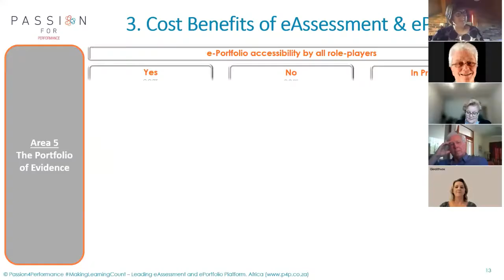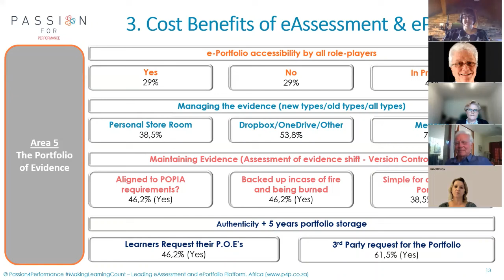Area 5 Assessment Portfolio of Evidence